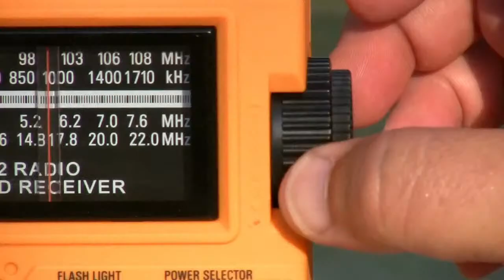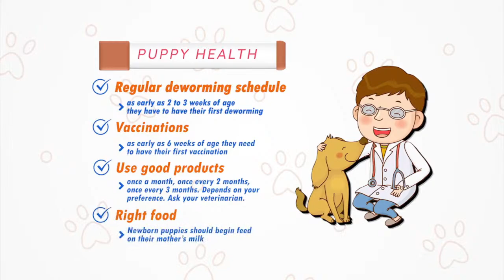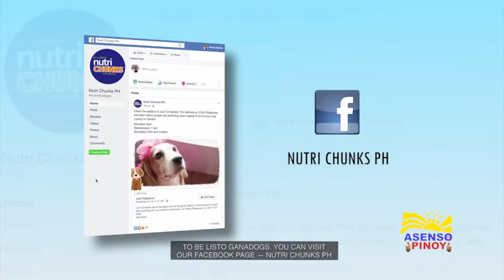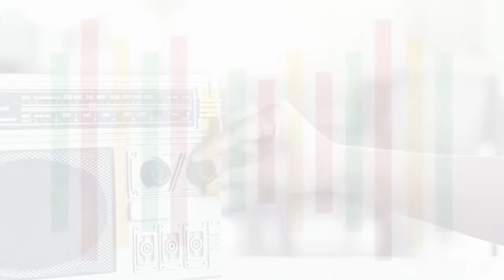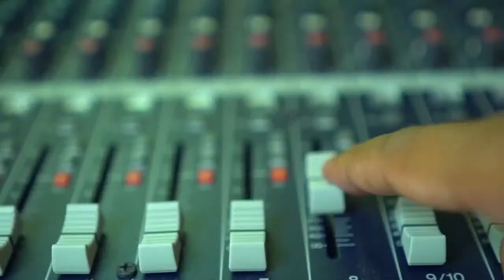Watch Live: Asenso Agri Negosyo with Hero Robregado | June 14, 2021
Gusto mo bang makakuha ng impormasyon, tulong at gabay sa negosyong pang agrikultura? Sasagutin natin yan dito sa Asenso Agri-Negosyo. Kabahagi Mo, Radyo Pilipino!